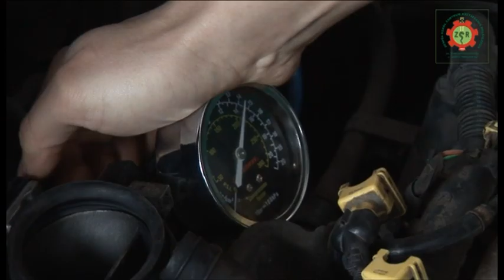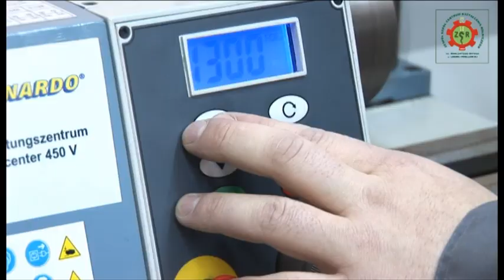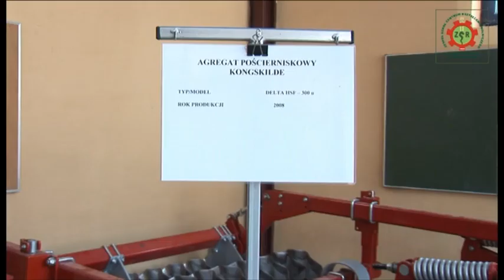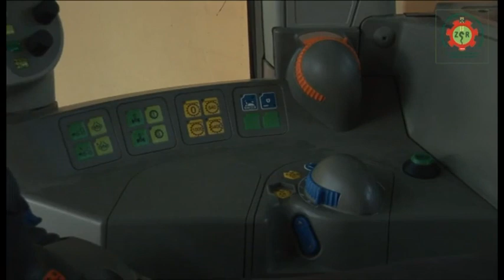Technik mechanizacji rolnictwa i agrotroniki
Oferta edukacyjna TECHNIKUM (4-letnie)